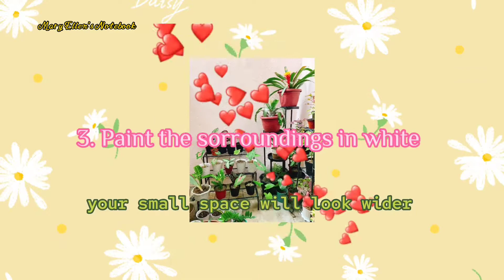🔴5 TRICKS TO MAKE YOUR SMALL GARDEN LOOK BIGGER|@Mary Ellen's Notebook Vlog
Photos by: @Dr. Rooii Rookie

Simple tips for plants lovers with small space garden.